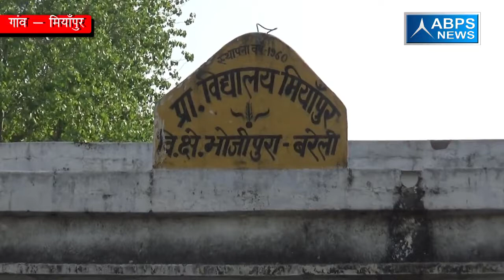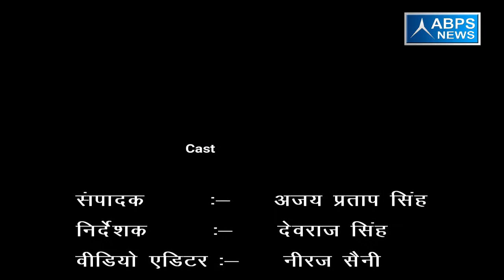गांव - मियाँपुर , ब्लॉक -भोजीपुरा , जिला - बरेली